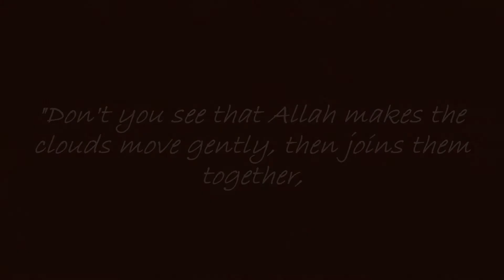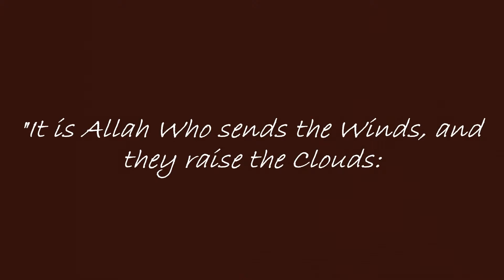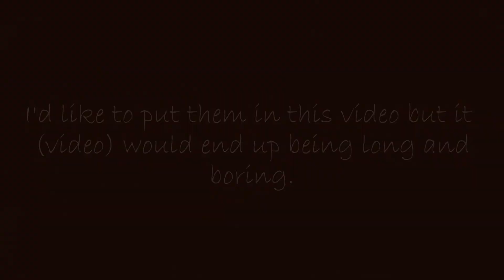The Fecundating Winds Mentioned in the Qur'an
A scientific miracle of the Qur'an.